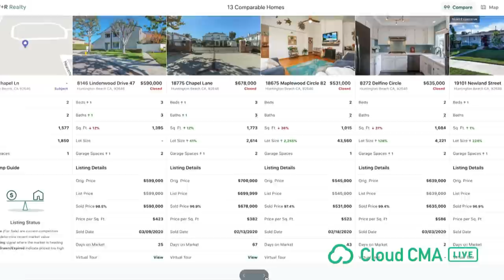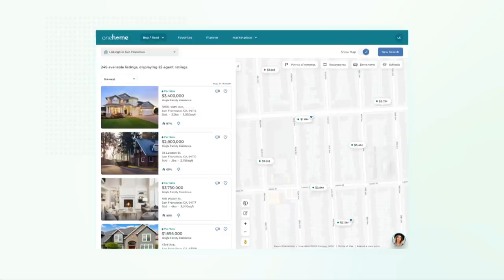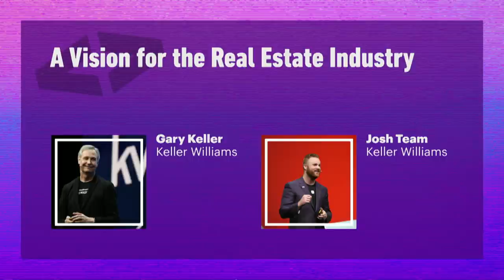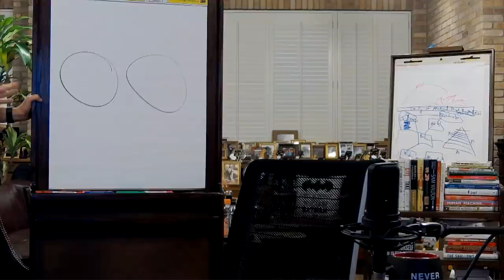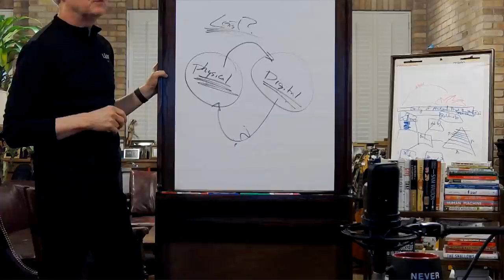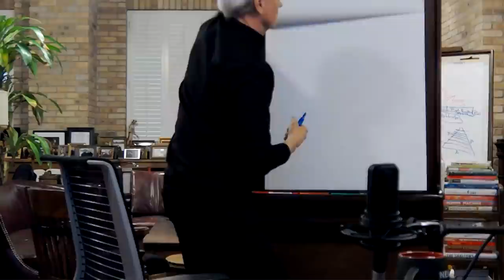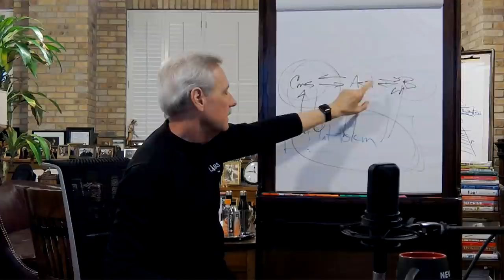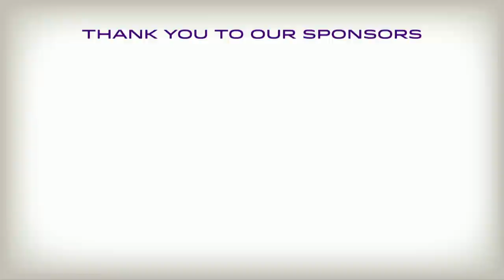Inman Connect - Session 1